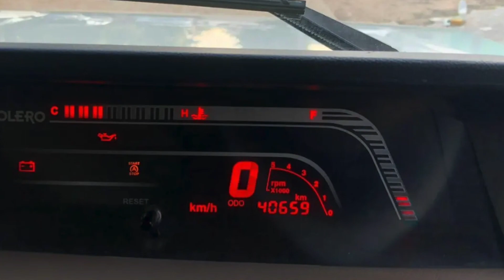mahindra bolero b6 2021, MAHINDRA BOLERO SECOND HAND 2021 B6, BOLERO NEW SHAPE 2ND HAND LOW COST CAR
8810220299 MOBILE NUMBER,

12.35 Lakh
View Price Breakup
On-Road Price, Delhi
Mahindra Bolero B6 (O) is the top model in the Mahindra Bolero lineup and the price of Bolero top model is ₹ 12.35 Lakh.It returns a certified mileage of 16.7 kmpl. This B6 (O) variant comes with an engine putting out 75 bhp @ 3600 rpm and 210 Nm @ 1600 rpm of max power and max torque respectively. Mahindra Bolero B6 (O) is available in Manual transmission and offered in 3 colours: Lakeside Brown, Mist Silver and Diamond White.